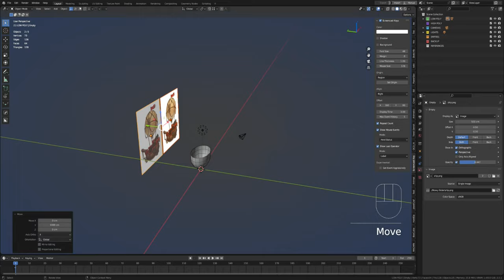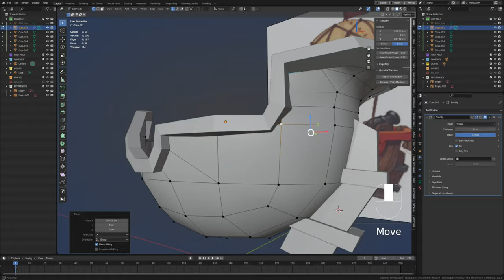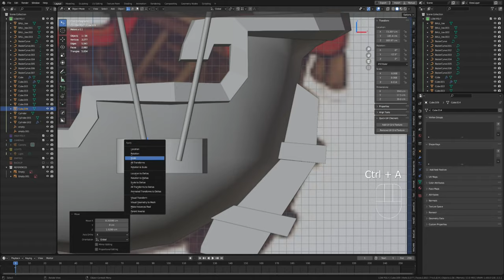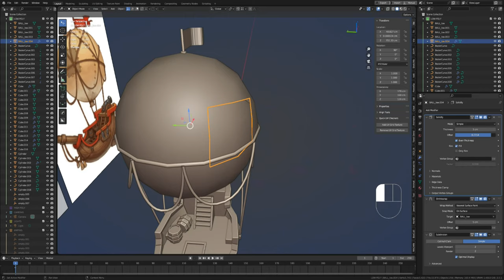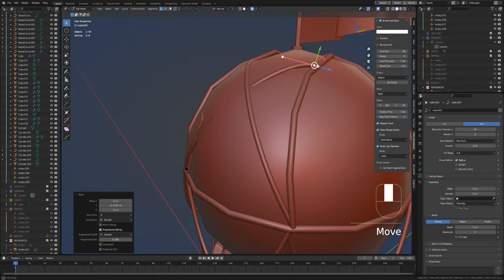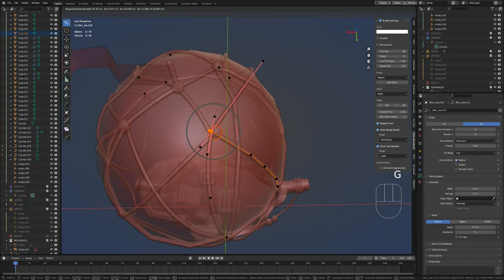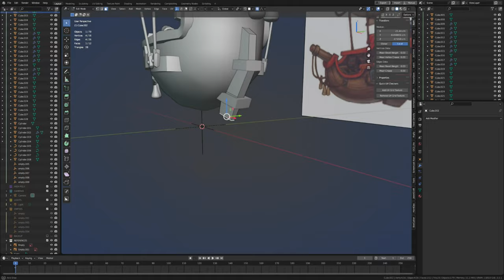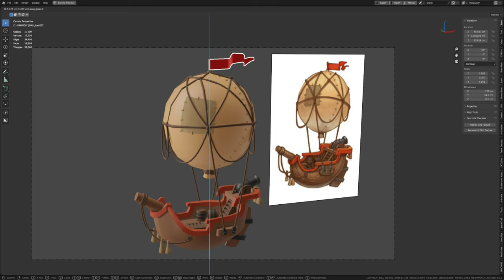Stylized Ship in Blender - Part 1: Modeling - Timelapse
Part 1: Modeling. It took me about 6h. Timelapse is x8. In the next video (Part 2) I`ll do some mesh optimalization and tweaks if needed, a bit of sculpt, unwrap uv and prepare textures in 3d Painter.

It is a raw video record, so there is some going back and forth. I do not prepare for any video, so it is also a guess work, when model is not as simple as it seams. Render in this video is done in Eevee, but materials are used just as a placeholders. It is easier to see how shapes and proportions match together.

It is not a tutorial.